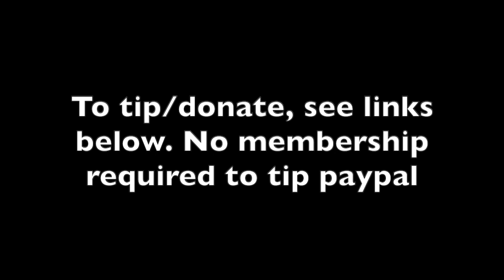Today's AMBER HEARD MEDIA CONTROVERSY Over "Kamilla" Page + I GOT DOXXED AGAIN ;) ;)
Amber Heard / Johnny Depp / Controversy / Kat Tenbarge / Kamilla / Media

I discuss today's controversy without naming real names. This is probably the last I'll say about it unless there are further developments.

PayPal membership not required to tip there--just need a credit card.